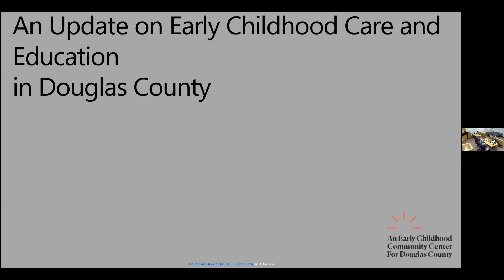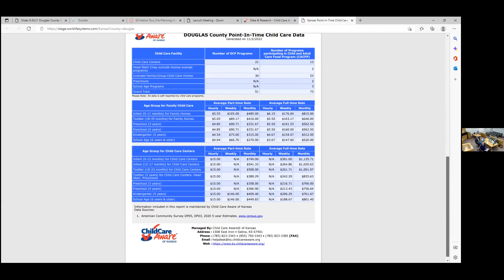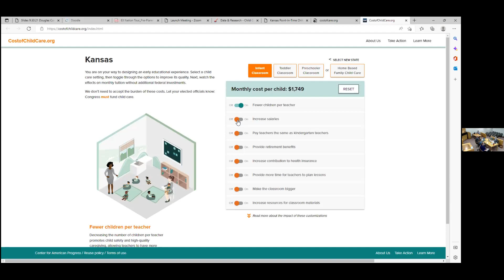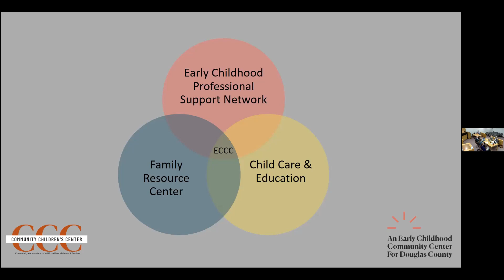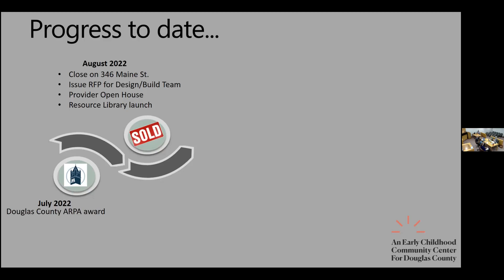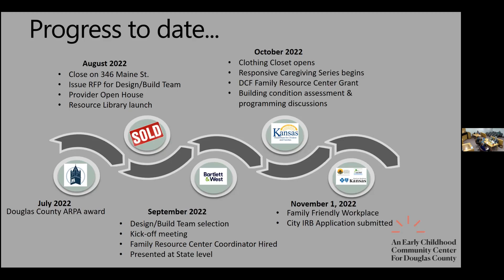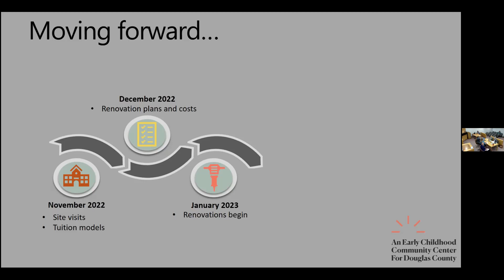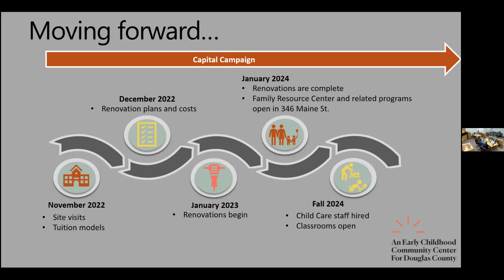Board of Douglas County, KS, Commissioners Work Session on Nov. 2, 2022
Board of Douglas County, KS, Commissioners Work Session on Nov. 2, 2022. Topic: Early Childhood Community Center for Douglas County